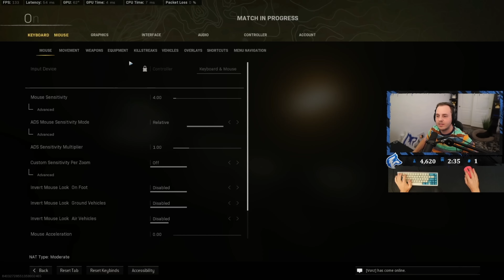THE GORENKO IS *STILL* THE MOST BROKEN GUN IN WARZONE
I upload a ton of Warzone highlights & high kill games - Sub so that you don't miss the next video!

Need a new gaming chair?

Intro & Outro:
Eva - Realizations